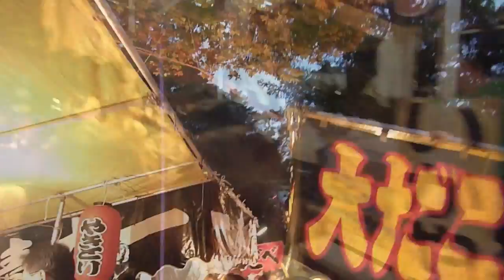それぞれの縁日